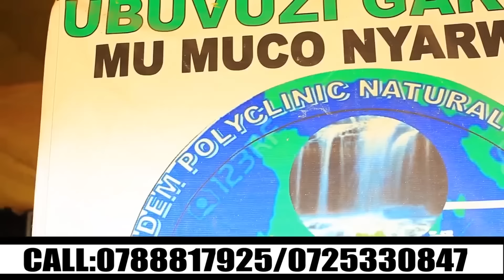The Ben - Plenty_ Cover By SILVIZO Ft Titi (Official Music Video) PARODY #$500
SAMBOLELA - Chriss Eazy (Official Video)

Bruce Melodie - Niki Minaji feat. Blaq Diamond (Official Video)

IHEMA- Vestine & Dorcas (Official Video 2025)

Ross Kana - MAMi (Official Music Video)

Bwiza - Best Friend ft The Ben (Official Video)
The Ben - Plenty (Official Music Video)

Bruce Melodie - Iyo Foto Feat. Bien (Official Video)

Kevin Kade, The Ben, ELEMENT EleeeH SIKOSA  (Official Music Video )

SEKOMA - Chriss Eazy (Official Video)

Bulldogg - Puta x Juno

Bwiza-- Ahazaza (Official Video)

new song burundi 2024..

new song rwanda 2024